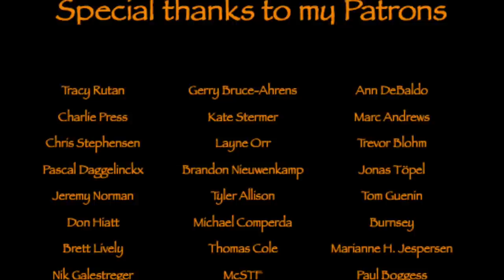Viking Meal in The Black Forest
A wonderful day in my Black Forest, where I make a Norse/Viking inspired meal...using my new frying plate. I also made some great flatbread and this is the recipe for making 2-3 pieces:

100g Rye or wheat flour
1/4 tea spoon salt
1,0  tea spoon backing powder
1,0  table spoon honey
Water approx 1/5 dl